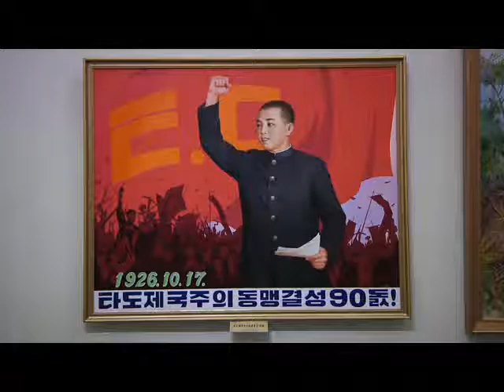National Art Exhibition Opens to Mark 90th Anniversary of DIU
A national art exhibition opened with due ceremony at the Korean Art Gallery Thursday to celebrate the 90th anniversary of the Down-with-Imperialism Union (DIU).
Displayed at the venue of the exhibition were fine art pieces dealing with the exploits performed by President Kim Il Sung and leader Kim Jong Il for party building.